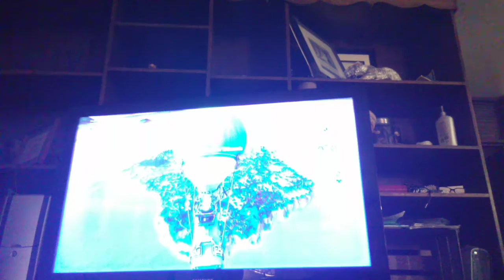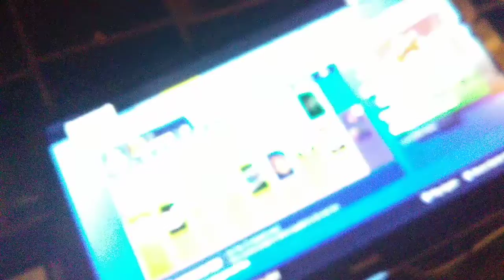New season battle pass season 5!! Lit🌈🔥🔥